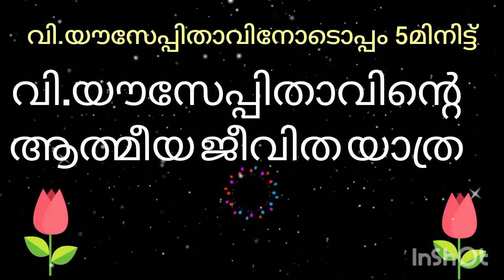234 Jesus Mary St.Joseph വി.യൗസേപ്പിതാവിനോടൊത്ത് 5 മിനിട്ട് - വായനാപരമ്പര 234-അദ്ധ്യായം 61 Part-3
വി. യൗസേപ്പിതാവിനെക്കുറിച്ച് കൂടുതൽ അറിയുവാൻ ... വിശുദ്ധനെക്കുറിച്ച് ആഴത്തിൽ മനസ്സിലാക്കാൻ ഈ ചാനൽ സന്ദർശിക്കുക.
shares spiritual experiences to others those who wants to grow in Christian  spirituality.
We are welcome everyone to our sharing mynistry and your sapport also.

Divine Streams
Muringoor P O
Chalakudy

St. Joseph Reading purgatory devotional vanakkamasam ശുദ്ധീകരണ ആത്മാക്കൾക്കു വേണ്ടിയുള്ള
may Masa vanakkam
vanakkamasam japam
Christian devotional prayer
mother Mary special prayer
st.mary prayer
Saint Mary's prayer
may prayer
mathavinte ganangal
mathavinte prarthanakal
Malayalam prayer
Malayalam japam
Vanakkamasam june 2021
christian. word of god
May masa vanakkam
Christian Prayer - June 2021
mathavinte vanakkamassam song with prayer Jeevan St. Joseph Reading purgatory devotional vanakkamasam ശുദ്ധീകരണ ആത്മാക്കൾക്കു വേണ്ടിയുള്ള
may Masa vanakkam
vanakkamasam japam
Christian devotional prayer
mathavinodulla prarthana
st.mary prayer
Saint Mary's prayer
may prayer
mathavinte ganangal
mathavinte prarthanakal
Malayalam prayer
Malayalam japam